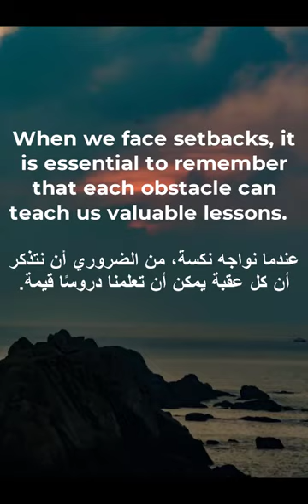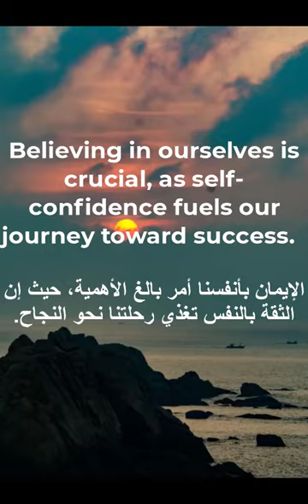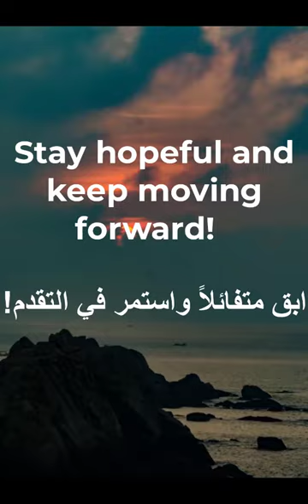موضوع باللغة الانجليزية التغلب على الصعاب وتحديات الحياة